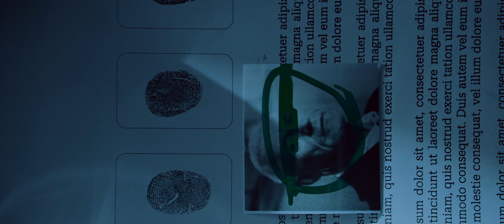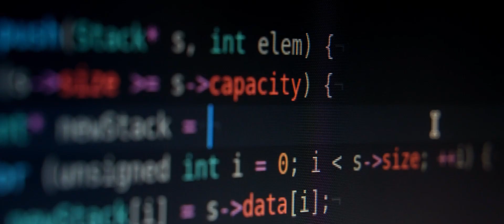Introducing Hackless: DeFi Security Provider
Meet Hackless – a pioneer of advanced security tools for DeFi projects, developers and users. We arm you with solutions that help protect crypto assets from hacks, exploits and attacks. Hackless is also offering solutions for safe migration of funds even after an exploit has happened. Stay Hackless!